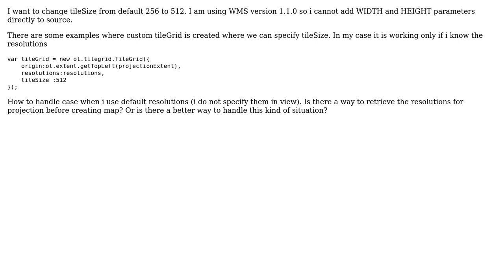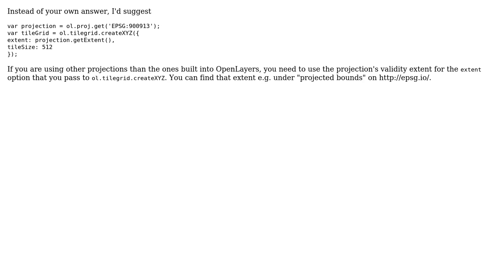GIS: OpenLayers 3 custom tileSize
With thanks & praise to God, and with thanks to the many people who have made this project possible! You are responsible for your own actions.